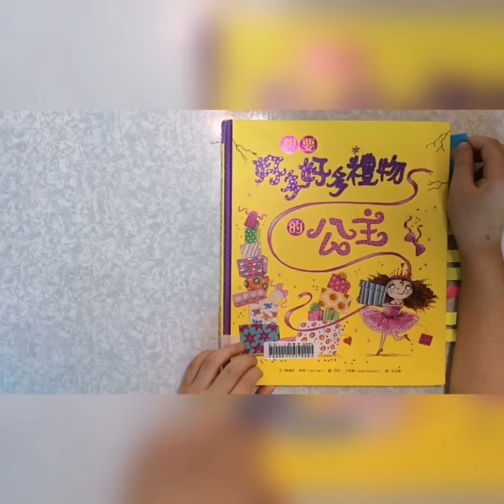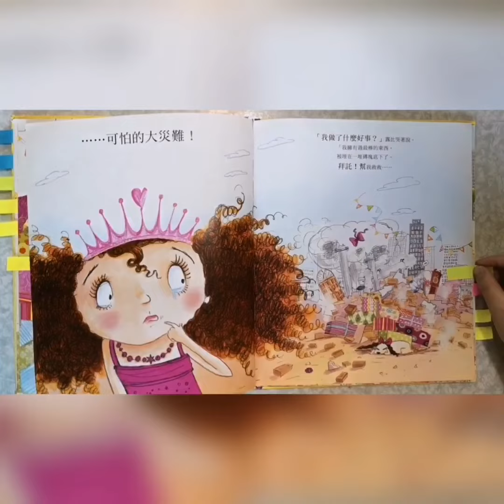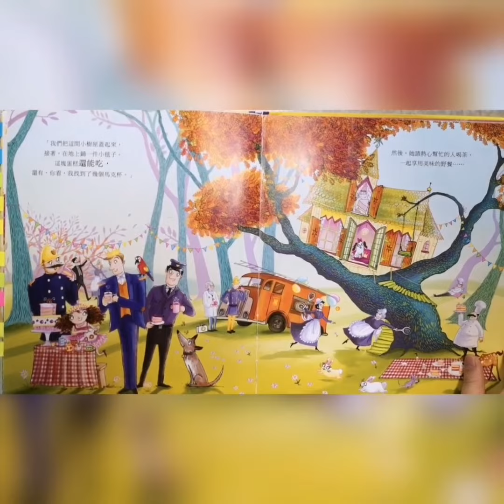2021 2022閱讀KOL 2D12劉汶羲